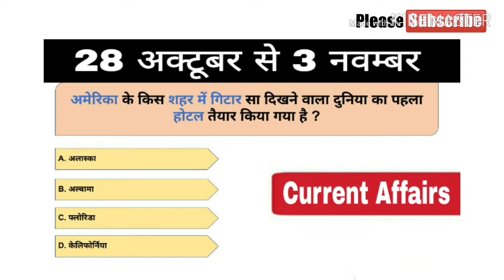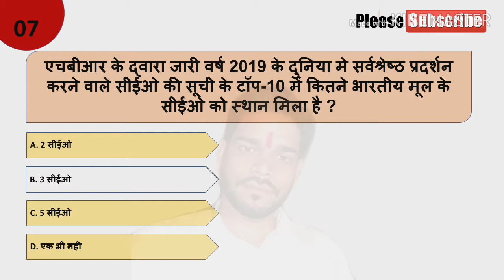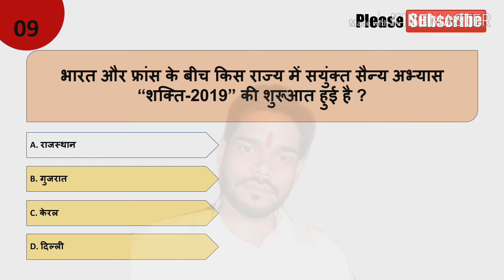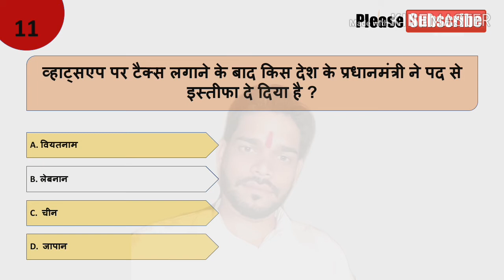28 october to 3 november current affairs in hindi | Weekly current affairs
Maine aapko es video me